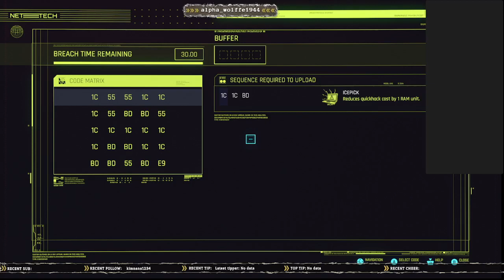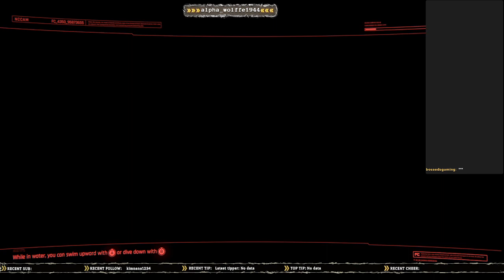Return to Cyberpunk Series Episode 2 the plot continues